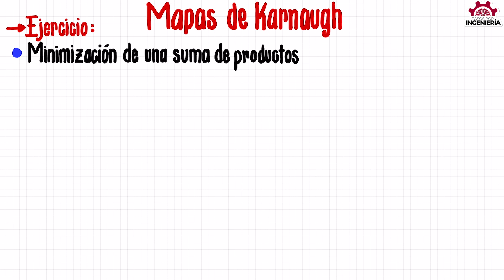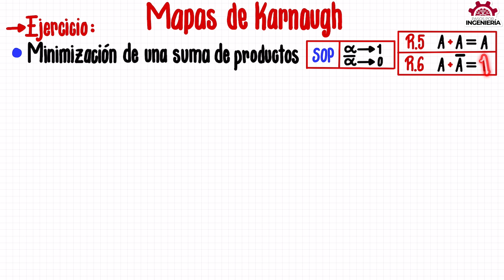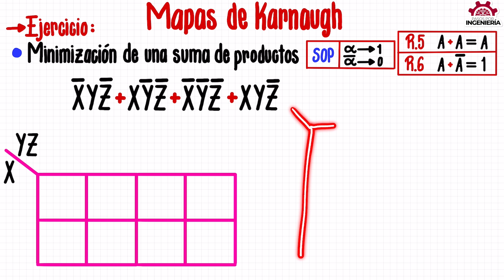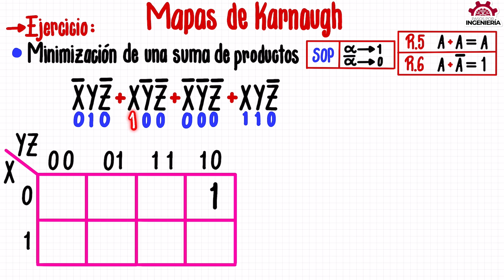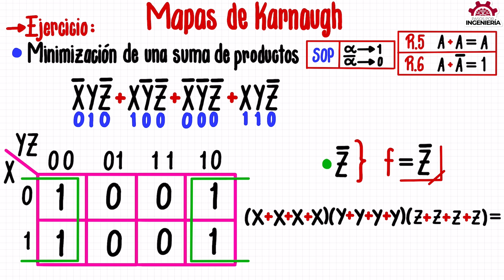MAPAS de KARNAUGH - Ejercicio #13 (Simplificación de FUNCIÓN BOOLEANA con un MAPA-K de 3 VARIABLES)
Explicación de cómo reducir una expresión booleana con ayuda del mapa de Karnaugh de 3 variables con ejercicio paso a paso para entender el proceso de manera rápida y fácil.

VIDEO CHAPTERS
00:00 Introducción
00:23 Explicación general de los mapas de Karnaugh
01:15 Ejercicio de simplificación de función booleana por mapa de Karnaugh de 3 variables
13:32 Cursos GRATIS y despedida